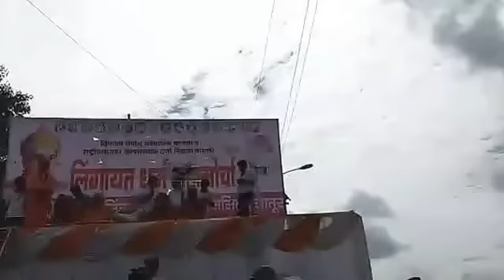Latur rally | Mataji speech | Lingayat Religion | ಲಾತೂರ್ ರಾಲಿ ಅಲ್ಲಿ ಮಾತಾಜಿಯವರ ಭಾಷಣ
Lingayat Religion | Lingayata dharma